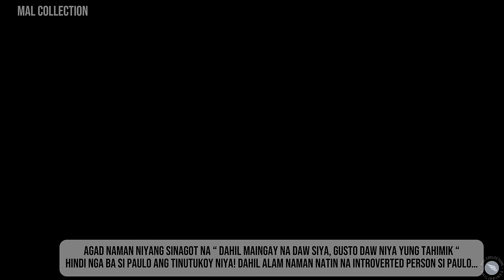Showtime Hosts Kilala kung sino ang Current Boyfriend ni Kim Chiu!!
Habang sila’y nag iinterview ng mga contestants ay bigla nalang binabaleng ang tanong kay Kim,  tinanong  din ni Vice kung alin daw ang mas matimbang sakanya pagdating sa personalidad ng magiging boyfriend niya, pinapili siya kung “ Tahimik o maligalig” agad naman niyang sinagot na “ dahil maingay na daw siya, gusto daw niya yung tahimik “
Well, kilala naman natin na si Paulo ay introvert, very tahimik pero sobra daw bait.